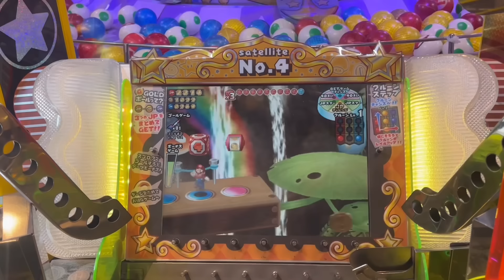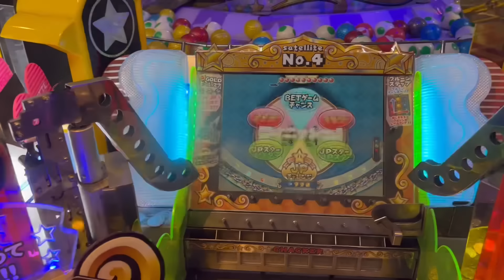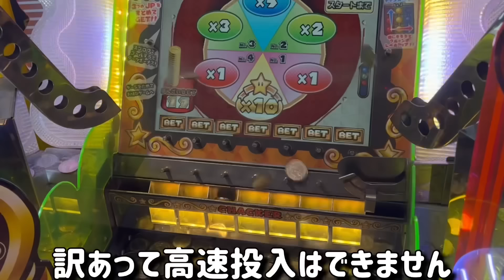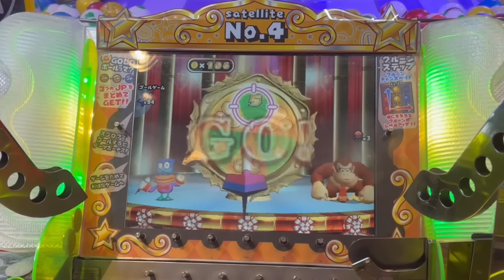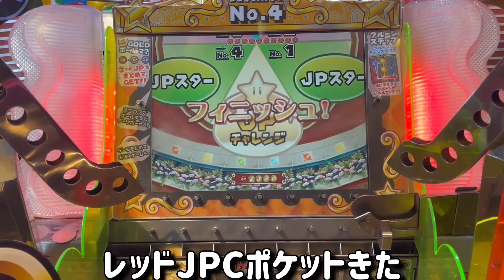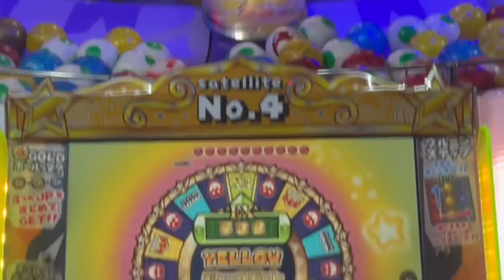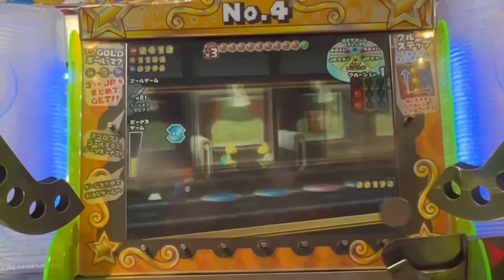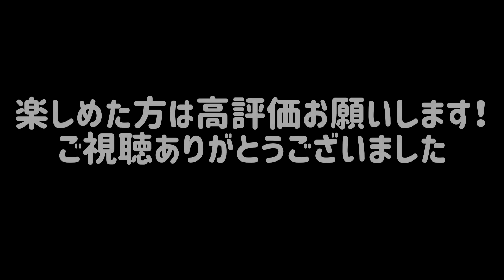【店員視聴禁止】※絶対見なきゃ損です。驚異のFPO率100%!!!!!ww禁断の技でメダル出し続けてみた【メダルゲーム】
準備編はこちら

【効果音】
効果音ラボ